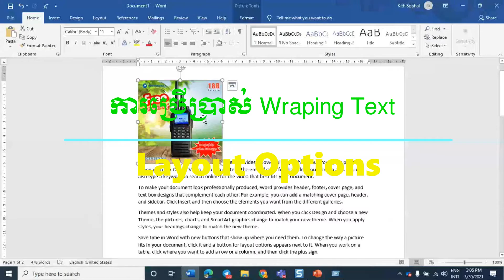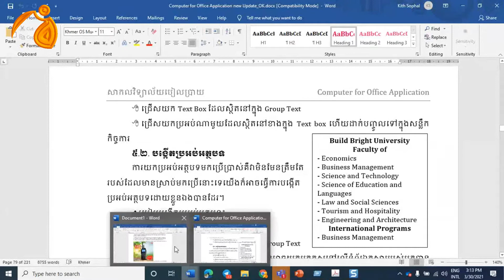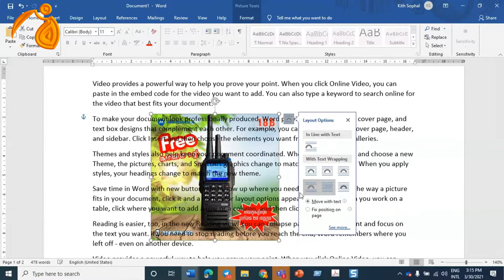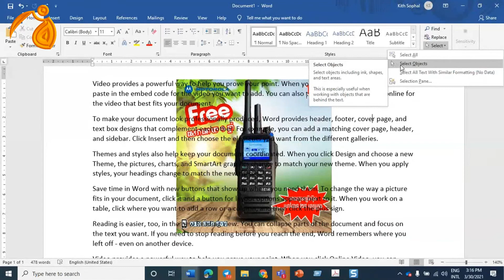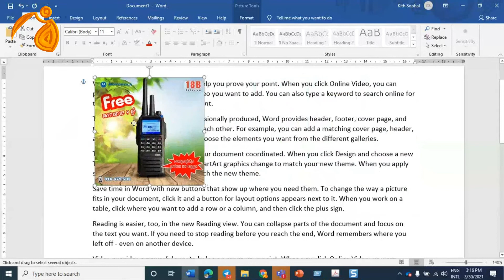Text Wrapping and Layout Options in Word 2019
Text Wrap Options. Square—Text wraps around the image in a square shape. Tight/Through—Text wraps around image, regardless of what shape the image is. Top and Bottom—Text stops when it hits the top of the image and continues at the bottom of the image; no text is to the left or right of the image.

Text Wrap Options
Regardless of which method you use, the text wrap options are the same. The text wrap you will probably use the most is the square text wrap, but there are other text wraps too.

Square—Text wraps around the image in a square shape
Tight/Through—Text wraps around image, regardless of what shape the image is. This text wrap works best with images that have no background.
Top and Bottom—Text stops when it hits the top of the image and continues at the bottom of the image; no text is to the left or right of the image
Behind text—Image is behind text. Text will cover image.
In front of text—Image is in front of text. Text behind the image is not visible.